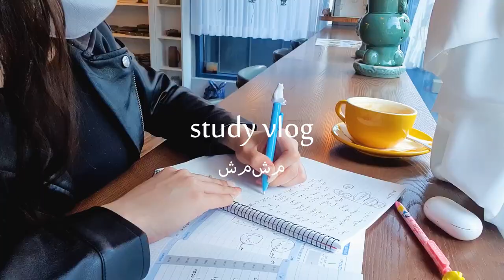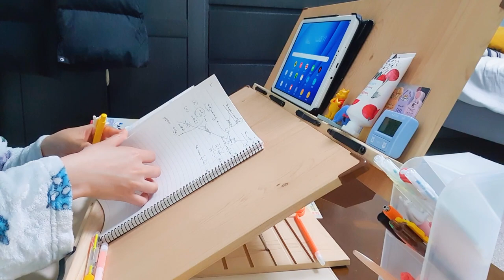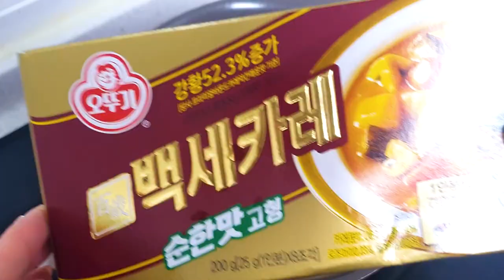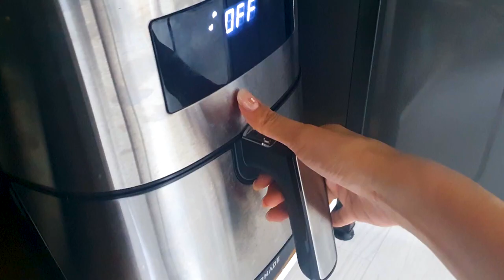[자막]study vlog l 벚꽃과 메리골드 꽃차라떼☕ 치킨텐더 얹은 치즈카레🍲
💙 자막 켜주세요. 감사합니다
🐥 아랍어 공부 브이로그. study vlog
🍰 일주일에 한 번 업로드예정입니다

[bgm]